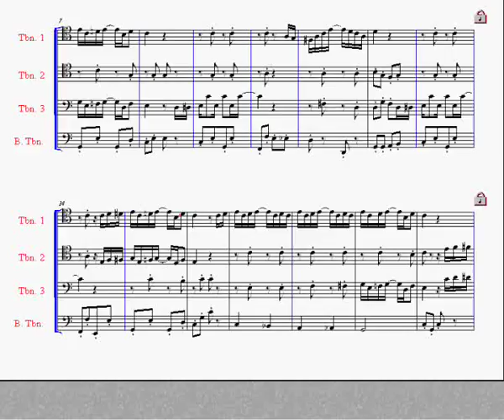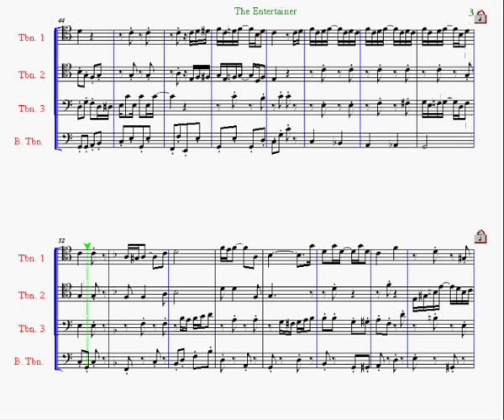The Entertainer Trombone Quartet (See description for sheet music + special offer!)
and fill in the contact form requesting the sheet music you want, then you will be guaranteed a special offer from me! So what are you waiting for!?
The Entertainer for 4-part trombones arranged by myself in 15 minutes. Enjoy :)